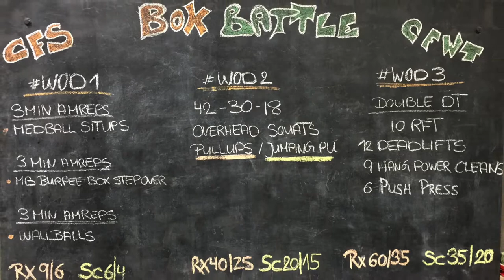Crossfit Box Battle Waldshut vs Schopfheim